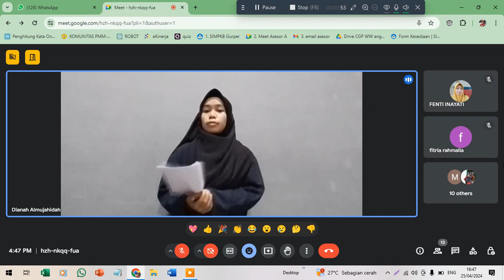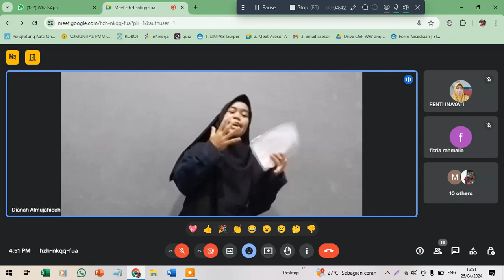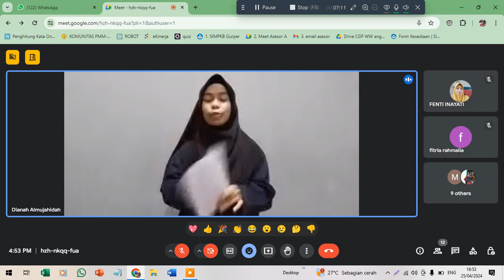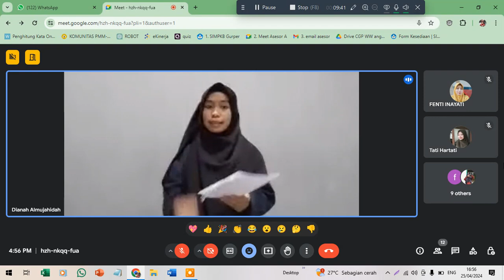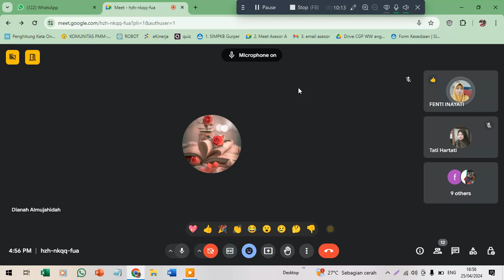Kisah Nabi Nuh AS oleh Kak Dianah